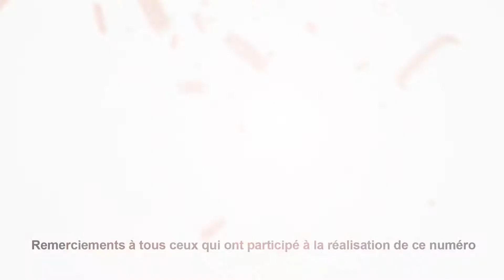Entreprise GFC Construction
Sécurité Partagée : le N°1.
Emission mensuelle de communication interne sur la sécurité sur les chantiers.
Public visé : les ouvriers et les cadres du groupe.